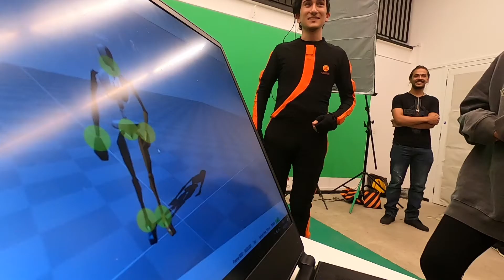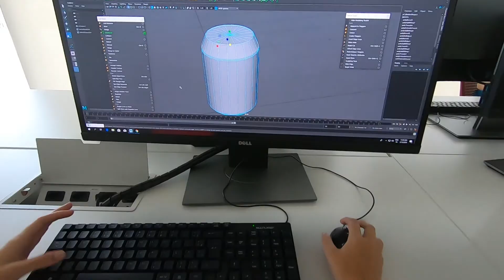Project Pidgeon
Projeto desenvolvido pelos alunos dos cursos da Graduação Britânica  nas áreas de Computação Gráfica.